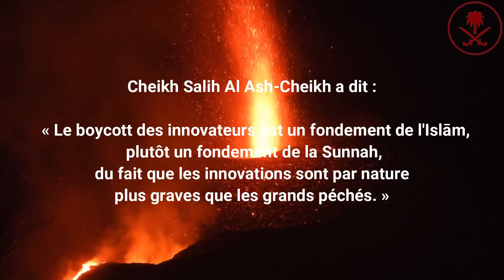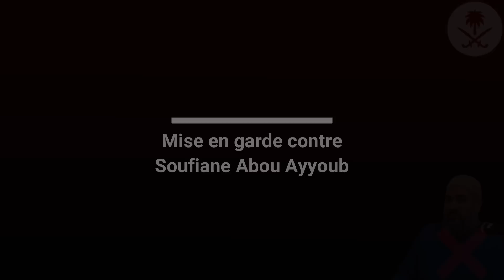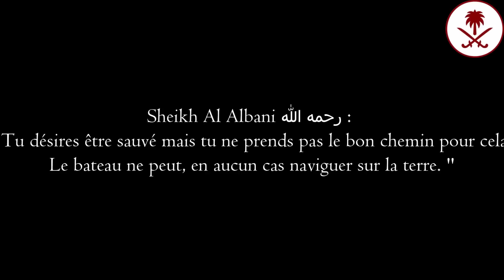Réfutation à Soufiane Abou Ayyoub concernant une ambiguïté sur la question du boycott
Audio : Muhammad Wora – qu’Allāh le préserve.